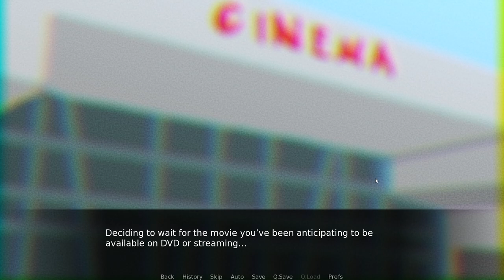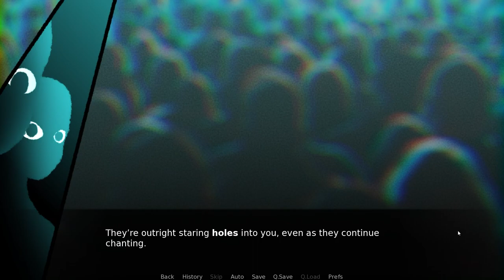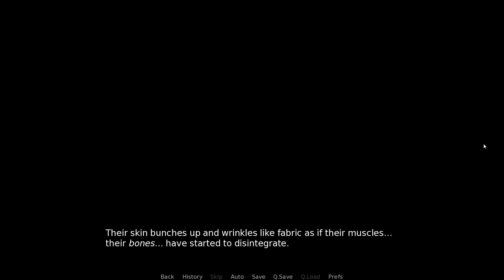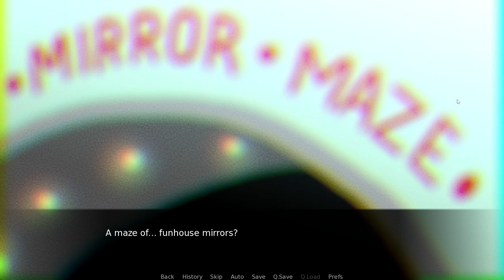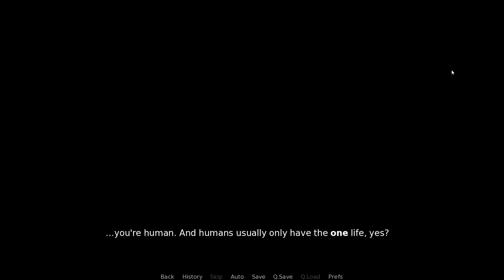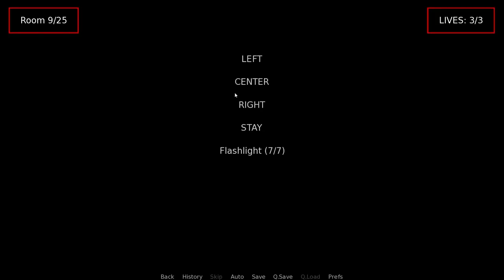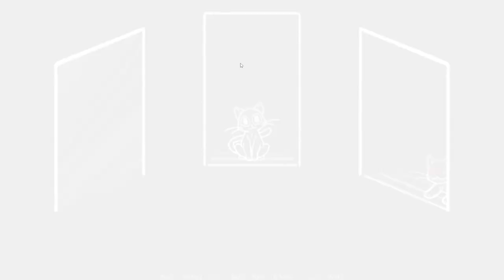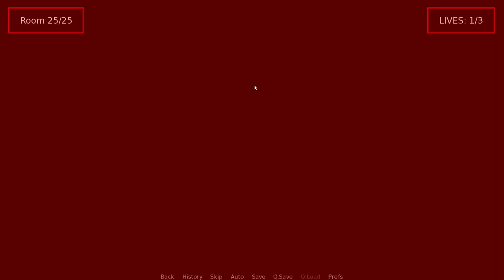THE CAT IS A REFLECTION OF ME??| Do NOT take this cat home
So humans are the shells to cats, they are our reflection? They are inside us...